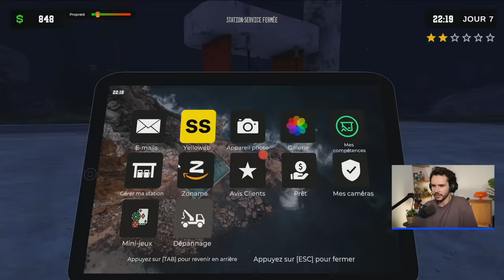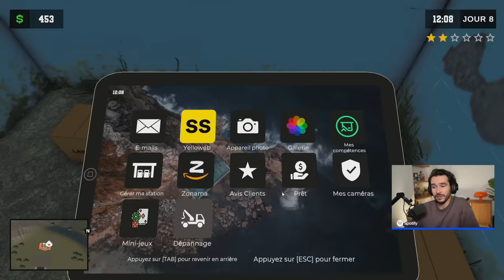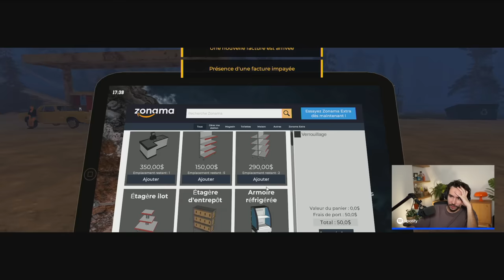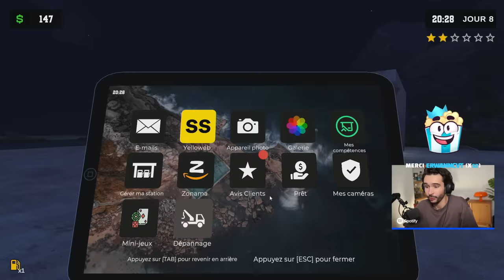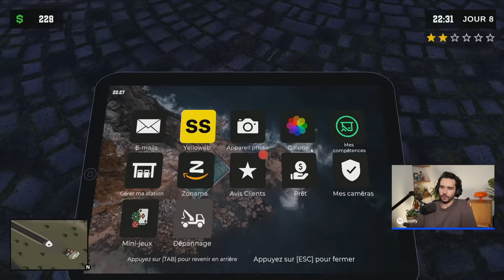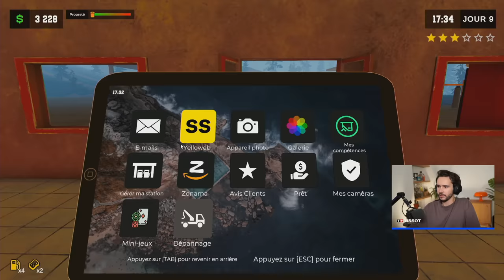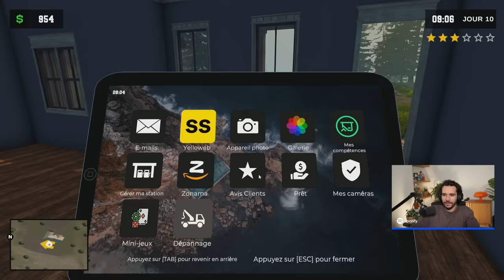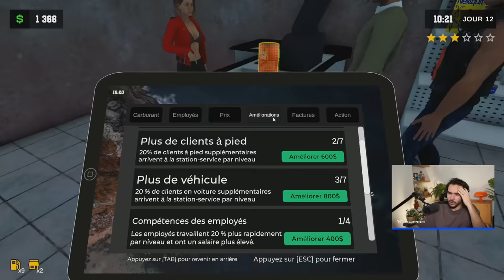LE POMPISTE EST D'RETOUR ! (Pumping Simulator 2) #2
C'est le retour du meilleur pompiste de Twitch !

Profitez de réduction sur les produits Holy avec le code PA5 (5€ de remise sur le 1er achat) ou le code PA (-10% sur toute la boutique) | Collaboration Commerciale